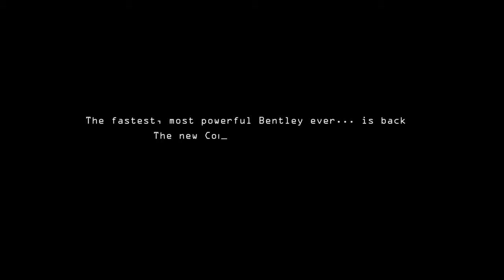NEW 2018 BENTLEY Continental Supersports Driving | Fastest Four Seater In The World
NEW 2018 BENTLEY CONTINENTAL SUPERSPORTS DRIVING
FASTEST FOUR SEATER IN THE WORLD
SUPER CARS
ONE OF THE FASTEST CAR IN THE WORLD